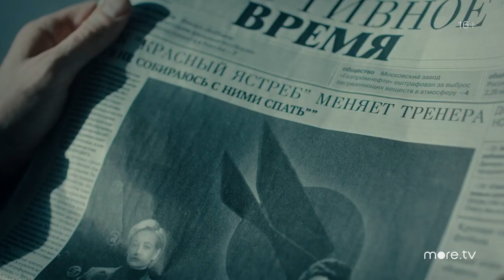Домашнее поле Трейлер